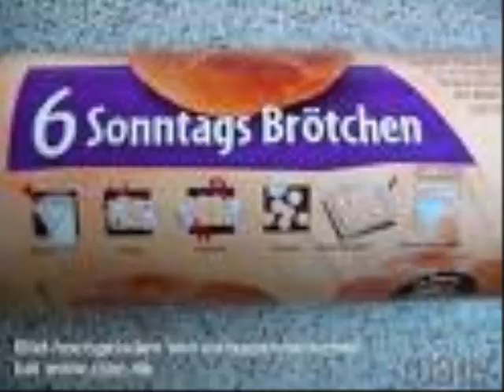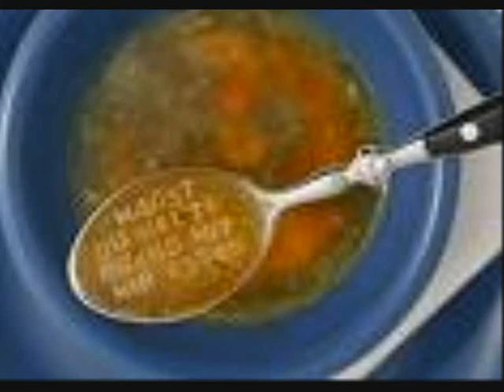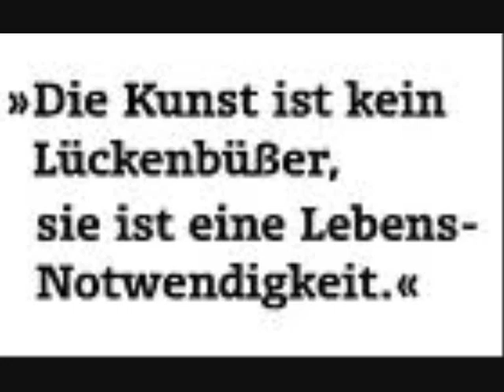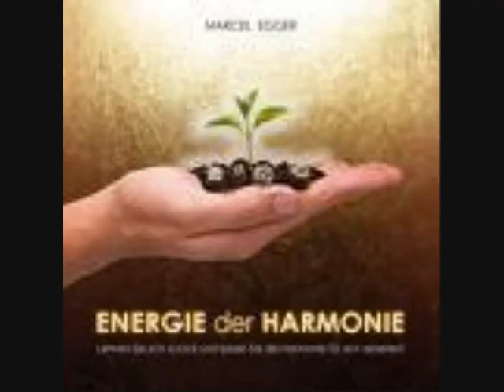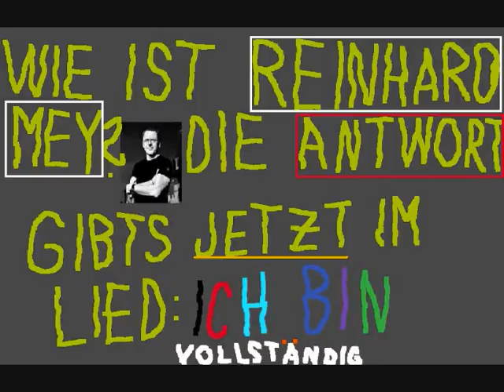Reinhard Mey Ich bin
Jetzt hört ihr das Lied „Ich bin von Reinhard Mey aus der CD Lampenfieber. Viel Spaß beim Zuhören. Ich freue mich über eure Kommentare.

Und hier ist wie immer der Liedtext.

Manchmal frag ich mich nach dem Sinn des Lebens.
Ey Mann, wo komm ich her, wo will ich hin?
Ist das ganze Gewusel nicht vergebens
Nicht vergebens
Nein, es gibt einen guten Grund, dass ich hier bin!

Ich bin der Troubadour, der die zartesten Liebeslieder singt
Und der das Altglas zum Altglascontainer bringt.

Ich bin der Beichtvater, der Trostpflasteraufkleber,
Ich bin der Suppenauslöffler und der Taschengeldgeber.
Ich bin der Kopf hoch Sager, der Tränenabwischer,
Ich bin der Zahnspangen aus dem Mülleimer Fischer.
Ich bin Beziehungskitter, ich bin der Friedensrichter,
Ich bin Positivdenker und der Streitigkeiten-schlichter.
Und wenn sich schluchzend alles wieder versöhnt in den Armen liegt,
Bin ich derjenge, der dafür den Ärger kriegt.

Manchmal scheint mir der Kosmos ganz erklärlich,
Fühl mich mit dem Weltengetriebe verzahnt,
Dann erkenn ich: Ich bin völlig unentbehrlich
Unentbehrlich
In den großen Weltenplan fest eingeplant:

Denn ich bin der Chauffeur, ich bin der Müllsortierer,
Ich bin der Lückenbüßer und diene als Spielverlierer.
Ich bin der Büchsenöffner, denn ich kann am besten
Den Geschmack abglaufner Lebensmittel testen.

Ich bin der Abholer, der vor dem Bahnhofsteher,
Ich bin der Händchenhalter und der mit zum Zahnarzt Geher
Ich bin das Hausschwein, das von allen Tellern die Reste auffrisst,
Damit für alle morgen schönes Wetter ist.

Ich bin Ekelpaket, ich bin Besuchsverjager,
Der an der Haustür: „Tut mir leid, ist nicht zu Hause- Sager
Ich bin verantwortlich für jede Art von Dichtung
An jedem Wasserhahn und in jeder Stilrichtung.
Ich bin der Bodyguard, der Gute Nacht Küsser,
Ich bin der Dödel, ich bin der zum Elternabend Müsser.
Ich bin gutartig, gutaussehend, gut gelaunt und hab Geduld,
Und wenn man einen Schuldgen braucht, dann hab ich Schuld.

Es war schön mit euch zu plaudern und zu lachen
Und bin ich jetzt auch erledigt und geschlaucht,
Ich könnt noch stundenlang so weitermachen,

Weitermachen
Doch ich muss gehn  versteht, - ich werd zu Haus gebraucht.

Denn ich bin Fiebermesser und ich bin der Drachentöter,
Ich bin Erziehungsberechtigter und Schockschwerenöter.
Ich bin der Hauptverdächtige, der Blitzableiter,
Ich bin der Spaßvogel, der Harmonieverbreiter.
Ich bin Hobbychirurg, ich bin der Schadensbegrenzer,
Ich bin der hauptamtliche Veits- und Eiertänzer,
Ich bin es, der im letzten Augenblick das Steuer herumreißt
Und wenns drauf ankommt auch die Nabelschnur durchbeißt.

Ich bin der Herzensbrecher, ich bin der Blumenpflücker,
Ich bin der Lockendreher und ich bin der Möbelrücker.
Ich mach den Nacktputzer und der Kartoffelschäler,
Ich mach den Bauchtänzer und den Märchenerzähler.
Ich bin der Rückenkrauler, ich bin der Schlafbewacher,
Ich bin ein zuverlässger als letzter das Licht Ausmacher.
Ich mach dir Eber, Elch und Hirsch und Hengst und wenn es dir gefällt,
Bin ich für dich auch die kleinste

BOY-GROUP der Welt.